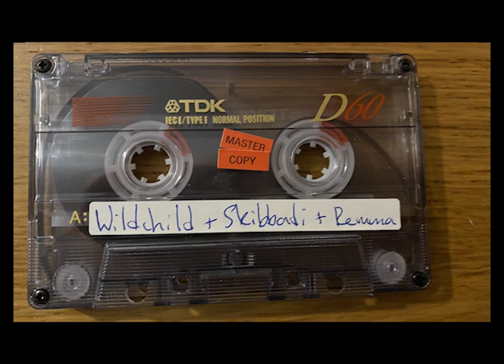Kool FM 94.5 - 1996 ft DJ Wildchild, Skibadee, Remadee